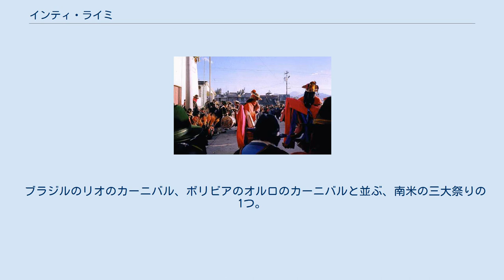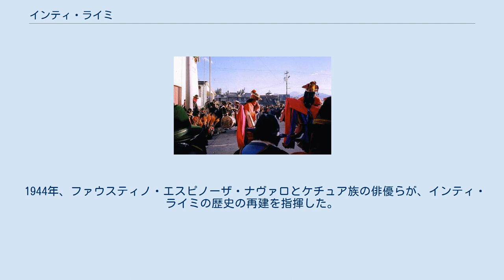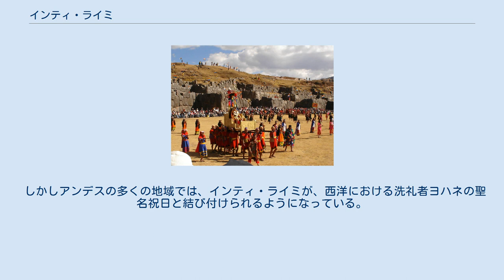インティ・ライミ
クスコ、サクサイワマン遺跡のインティ・ライミ Inti Raymi, 2005年、クスコ、ワカイパタのインティ・ライミ サラサカ近郊にて、インティ・ライミの儀式。
背後にチンボラソが見える。
 インティ・ライミ (ケチュア語：Inti Raymi、『太陽の祭』の意)は、インカ帝国の宗教的儀式で、インティ神に感謝し、国の安泰を願う。
 ブラジルのリオのカーニバル、ボリビアのオルロのカーニバルと並ぶ、南米の三大祭りの1つ。
6月24日の農民の日、コリカンチャから祭りが始まり、インカの皇帝の役の人物がケチュア語で開催宣言を行う。
その後、皇后役の人物と金の神輿に乗り街中を進む。
その際、インカ帝国の4つの州それぞれの衣装を着た踊り子たちが神輿を守りながら踊り歩く。
その後、サクサイワマンの遺跡まで移動し、広場でチチャを神に捧げ、コカの葉で翌年の運勢を占い、生贄のリャマの心臓を金のナイフでくり抜き太陽に翳して終わる。
 インティ・ライミは、冬至に関わる儀式である。
冬至とは、日の出から日没までの間が最も短い一日のことで、インカの元日に当たる。
赤道より南の領域では、グレゴリオ暦の6月と7月が冬になる。
 インカ・ガルシラーソ・デ・ラ・ベーガによれば、インティ・ライミはクスコで実施される4つの祝賀のうち最も重要なものであった。
 式典はワカイパタ広場か町の中心で行われた。
 ガルシラーソ・デ・ラ・ベーガによると、サパ・インカのパチャクテクが、南半球のアンデス山脈での新年を祝うために、インティ・ライミを設定したという。
式典は、インカの起源神話を暗示しているともいう。
 多彩な舞踊や行列が9日間続き、パチャママ神への感謝の供物として動物が捧げられ、収穫期が満ち足りたものとなることを願う。
 最初のインティ・ライミは1412年に行われた。
インカ皇帝による最後のインティ・ライミは1535年で、それ以降はスペイン人征服者とカトリック教会によって禁止令が出された。
 1944年、ファウスティノ・エスピノーザ・ナヴァロとケチュア族の俳優らが、インティ・ライミの歴史の再建を指揮した。
再建初回は、主にインカ・ガルシラーソ・デ・ラ・ベーガの年代記に基づき、宗教的儀式のみにとどまっていた。
 1944年からインティ・ライミの劇場上演は、かつての開催地だったクスコ中心部から2km離れたサクサイワマンで、毎年6月24日に行われ、内外からの観光客を何千人も集めている。
 インティ・ライミの祝祭は、現在もアンデス山脈のいたるところで行われている。
音楽、華やかな衣装、有名なアヤ・ウマ(悪魔の頭)の仮面に溢れ、食べ物を分け合う。
 しかしアンデスの多くの地域では、インティ・ライミが、西洋における洗礼者ヨハネの聖名祝日と結び付けられるようになっている。
この日は、北半球の夏至祭(6月21日、northern solstice)の後日に当たる。